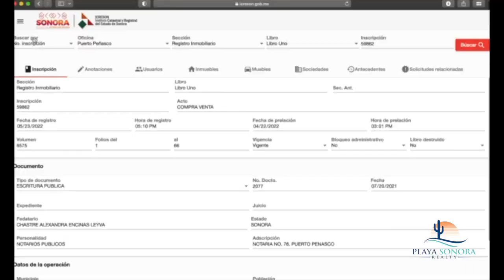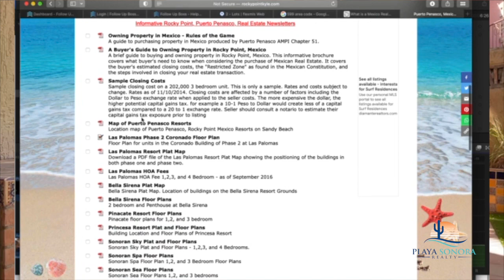How to Legally Own Property In Mexico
Discussion on taking title by real estate bank trust, costs, documents need and rights as a beneficiary of the trust.